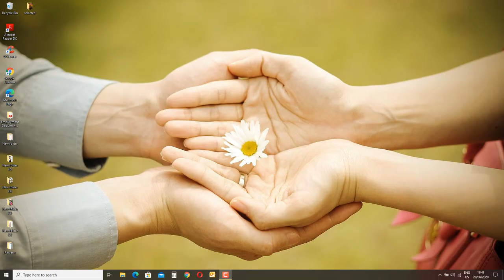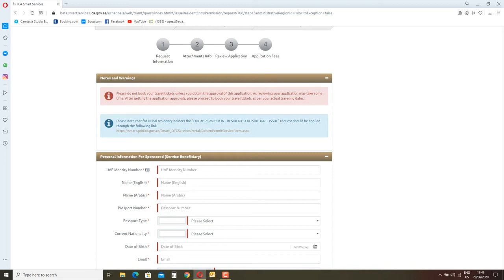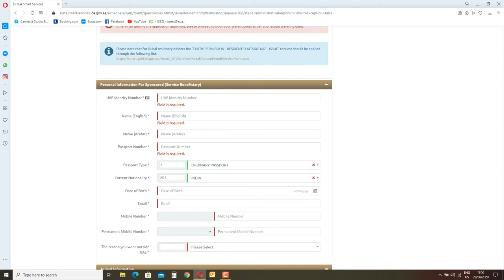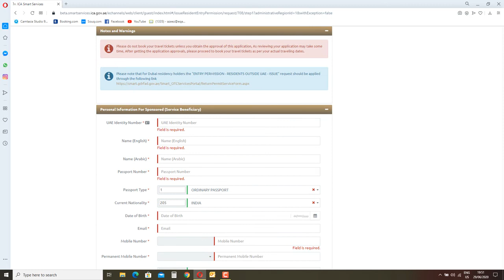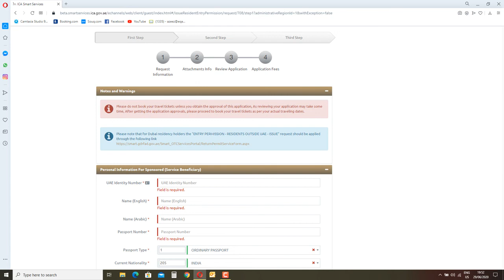ICA Smart Service Approval 100% - Tawajudi || New Document required to upload to get approval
UAE welcomes return of foreign nationals holding valid residence visa from June 1st.

The Ministry of Foreign Affairs and International Cooperation (MoFAIC) and the Federal Authority For Identity and Citizenship (ICA) Monday said foreign nationals holding valid residence visa can return to the UAE starting June 1st.

MoFAIC and ICA in a joint statement today said the decision stems from the UAE's keenness to enable those holding valid residence visas to get reunited with their families after having been affected by the precautionary measures taken under the current exceptional circumstances to contain the spread of the COVID-19 pandemic.

"The move is aimed at streamlining their safe return to the UAE," added the statement.

In the meantime, ICA called on those holding valid residence visas and wishing to return to the UAE to register in the service entitled " Residents' Entry Permit", via its